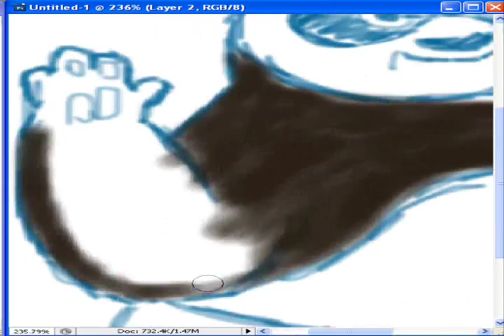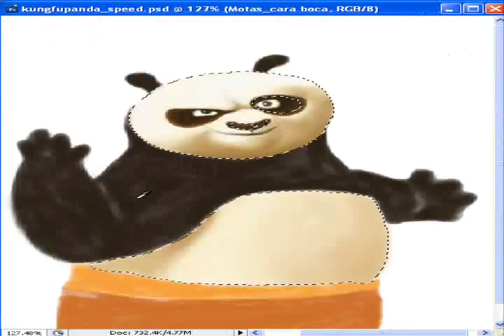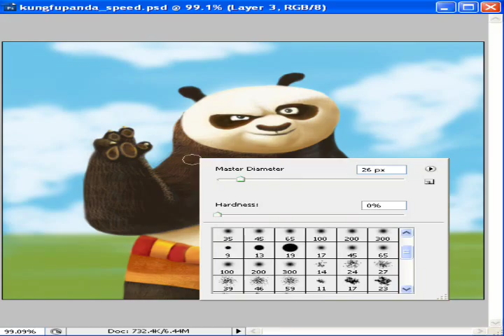Speed paitning Po (kung fu panda) by Juanma (rehash435)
DEDICATED TO MY LIL COUSIN AND MY DAD xD

This is my first semi-realistic speed painting video, hope you like it^^